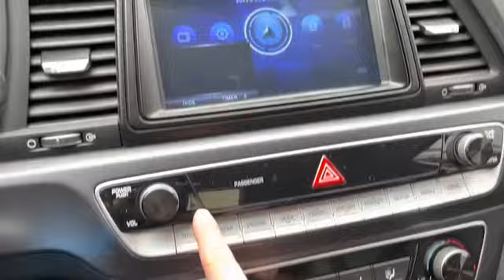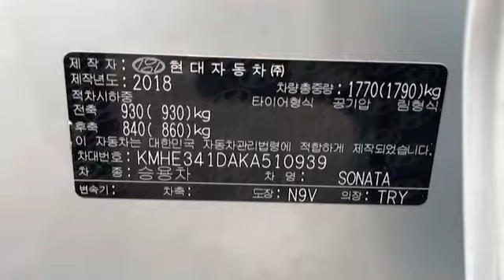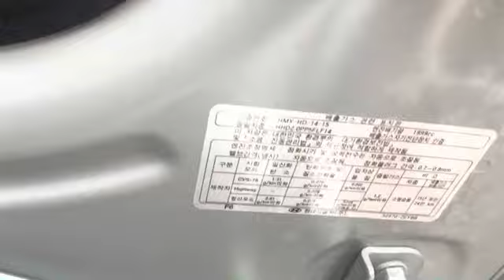2019 HYUNDAI SONATA NEW RISE